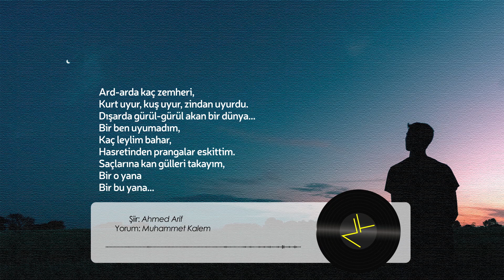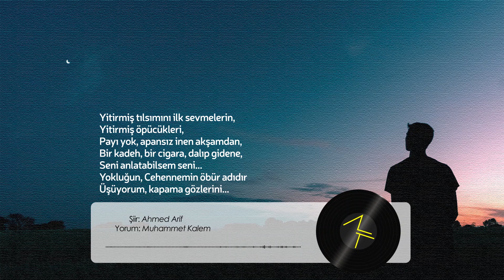Hasretinden Prangalar Eskittim • Ahmed Arif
Seni, anlatabilmek seni.
İyi çocuklara, kahramanlara.
Seni anlatabilmek seni,
Namussuza, halden bilmeze,
Kahpe yalana.
•Dinlemek isteğiniz şiirleri yorum kısmına yazarsanız, sizler için yorumlayabilirim.

Seni, anlatabilmek seni.
İyi çocuklara, kahramanlara.
Seni anlatabilmek seni,
Namussuza, haldan bilmez,
Kahpe yalana.

Ard-arda kaç zemheri,
Kurt uyur, kuş uyur, zindan uyurdu.
Dışarda gürül-gürül akan bir dünya...
Bir ben uyumadım,
Kaç leylim bahar,
Hasretinden prangalar eskittim.
Saçlarına kan gülleri takayım,
Bir o yana
Bir bu yana...

Seni bağırabilsem seni,
Dipsiz kuyulara,
Akan yıldıza,
Bir kibrit çöpüne varana,
Okyanusun en ıssız dalgasına
Düşmüş bir kibrit çöpüne.

Yitirmiş tılsımını ilk sevmelerin,
Yitirmiş öpücükleri,
Payı yok, apansız inen akşamdan,
Bir kadeh, bir cigara, dalıp gidene,
Seni anlatabilsem seni...
Yokluğun, Cehennemin öbür adıdır
Üşüyorum, kapama gözlerini...